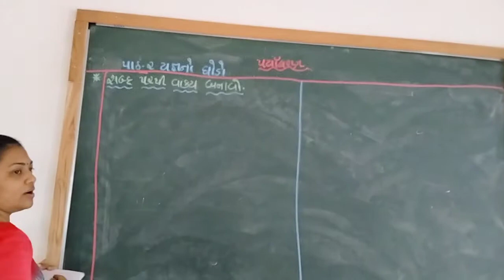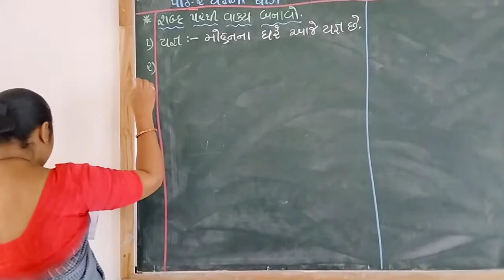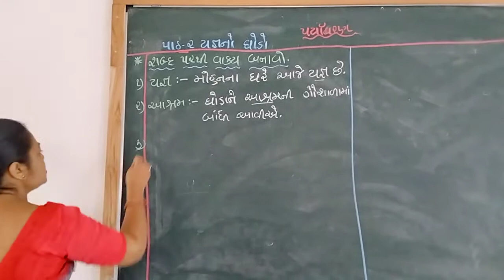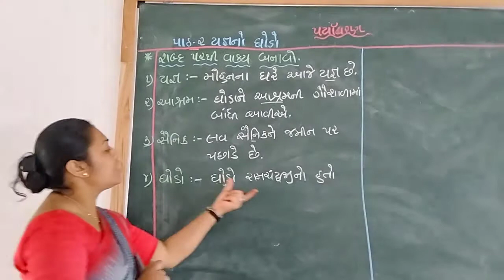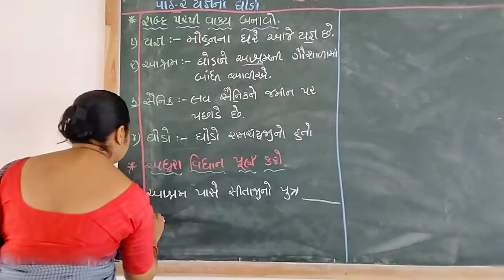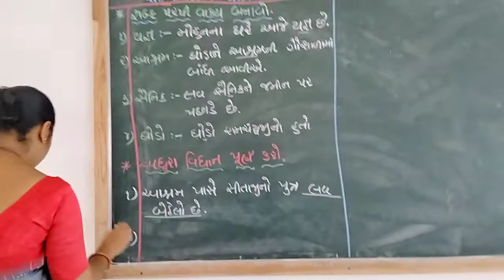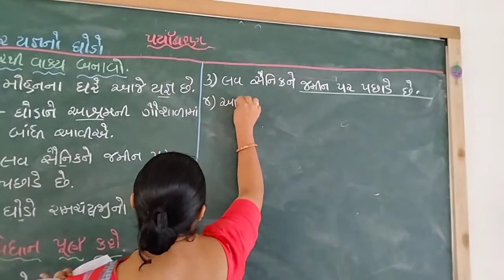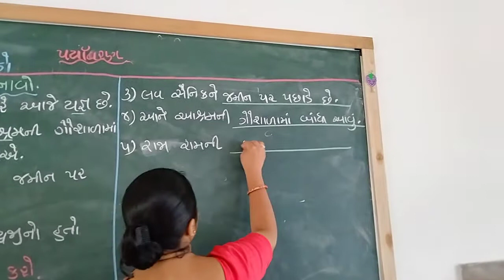STD 2, sub paryavaran, path 2 યજ્ઞ નો ઘોડો,date 31.7.2021